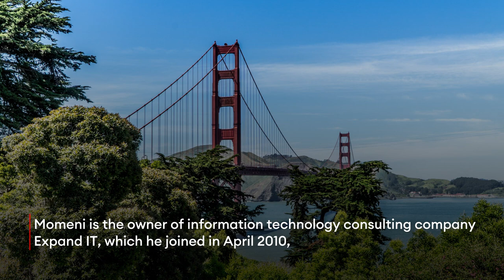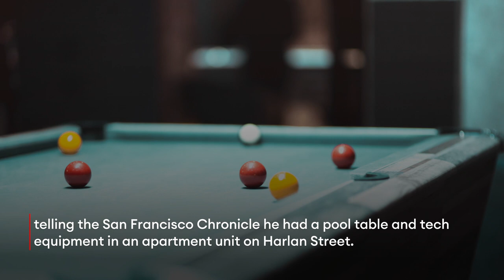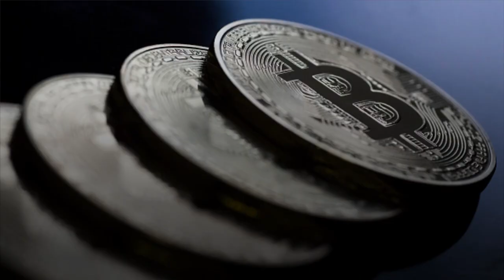Who Is Nima Momeni—Suspect Reportedly Arrested In Killing Of Cash App Founder Bob Lee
Police in San Francisco arrested a tech executive suspected of fatally stabbing Cash App founder and cryptocurrency firm executive Bob Lee earlier this month, Mission Local reported Thursday—here’s what we know about the alleged assailant.